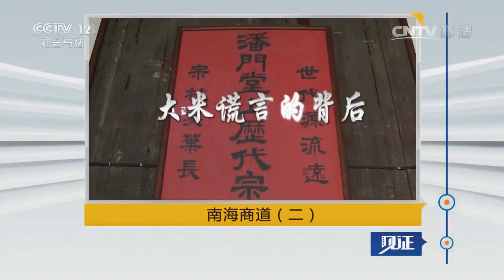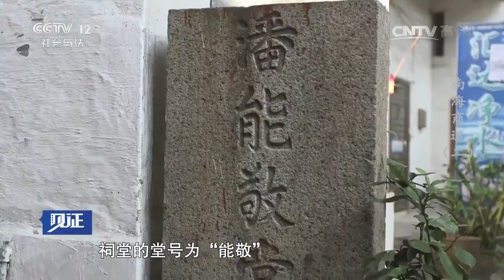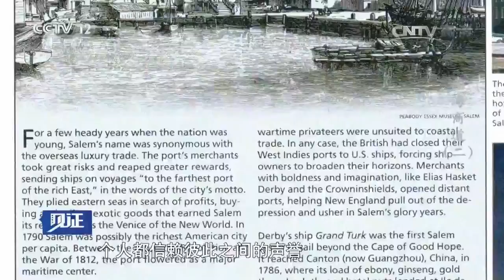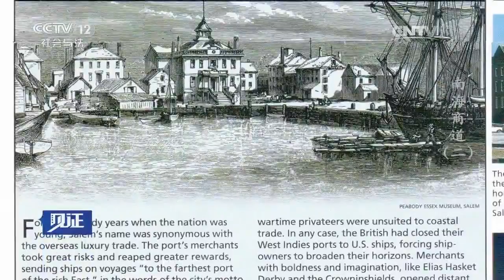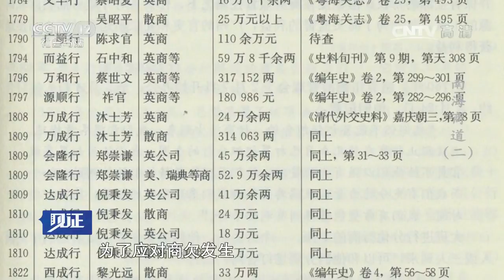南海商道（二）大米谎言的背后【见证 20170609】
本期节目主要内容： 广州十三行，苦心经营几代的巨富行商，为何自毁“诚信之家”的美名？一个关于大米的谎言，如何搅起轰动一时的南海商道风波。本期节目为您讲述《南海商道》第二集 大米谎言的背后，敬请关注。

【《见证》介绍】《见证》的定位决定其节目形态是纪录片。以“弘扬法治精神，构建社会和谐”为宗旨秉承“真实就是力量”的创作理念。 遵循“现实纪实--人物口述--影像资料”的叙事模式，从现实的细微处入手，用影像沟通历史和现实，探寻现实变迁的历史纵深感，以此见证时代的演进，社会的变迁。
揭秘大案悬案，探寻法理脉络；记录故事现场，见证法治变迁。